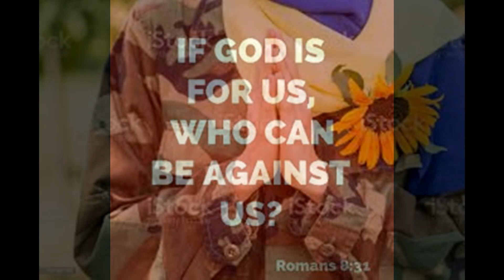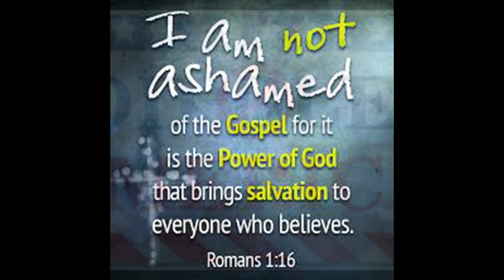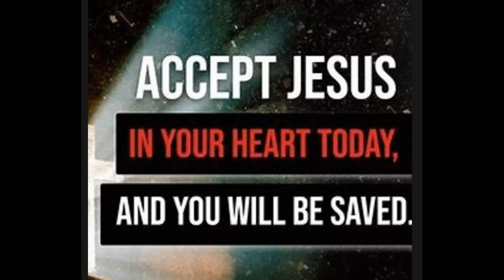God's Hand in Ukraine - Sid Roth